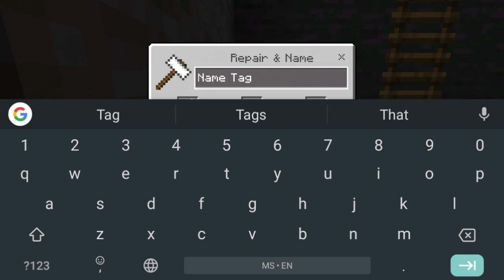Blueberry Grape is here!-TMB Gameplay|Minecraft:Pocket Edition-EP 4